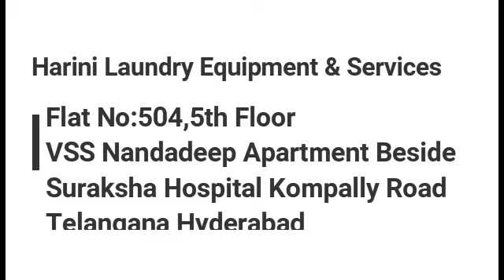Saree Ironing Machine 7995511303,8096900777.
Saree Rolling manufactures in hyderabad